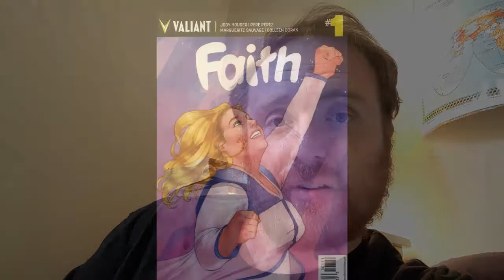VALIANT COMICS CHARACTERS EXPLAINED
VALIANT COMICS has a treasure trove of awesome Super Powered Characters. Want to learn about some of the Coolest ones?

Never heard of Valiant Entertainment? Right now they release new comic book content on a monthly basis, with stories taking place in  shared universe that give Marvel and DC a run for their money.

In this video, I give a very basic rundown on the following characters:

X-O Manowar (I utilized images from various X-O Manowar comics, as well as footage from the "Valiant Comics "X-O Manowar # 1 2017 Trailer")

Bloodshot  (I utilized an image from a Bloodshot comic as well as the "Bloodshot" film distributed by Sony pictures, in 2020)

Shadowman ( I utilized two images from two Shadowman comics)

Harbinger (I utilized images from multiple Harbinger comics)

I referenced both the Valiant Twitter feed and Comixology Unlimited, two excellent sources for free, or reduced price Valiant comics.

In the video I asked you to leave a comment on which Valiant character(s) you would be interested in hearing more about.

On the Stardust App - Anchorpete

Both of their interviews can be found on this channel, and can also be heard on Ronin Radio